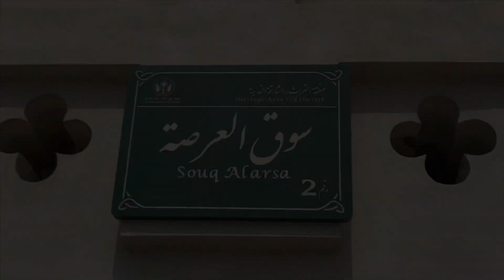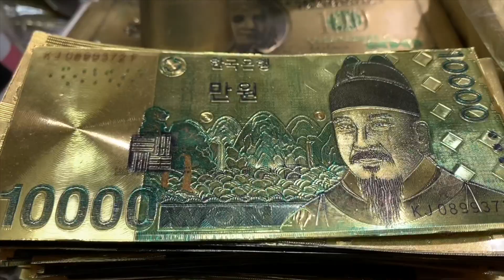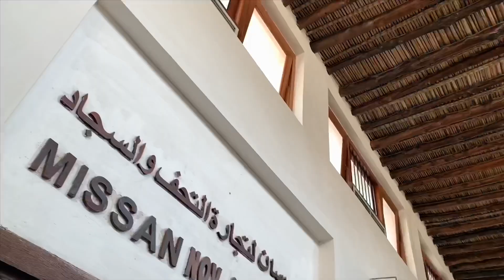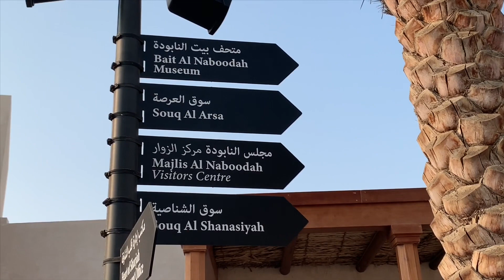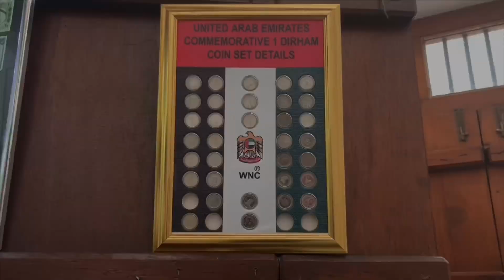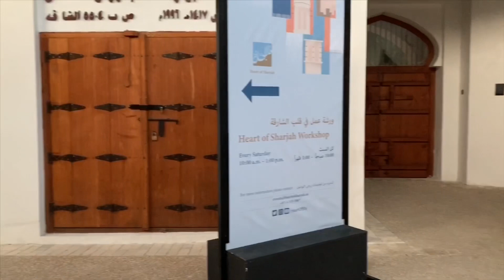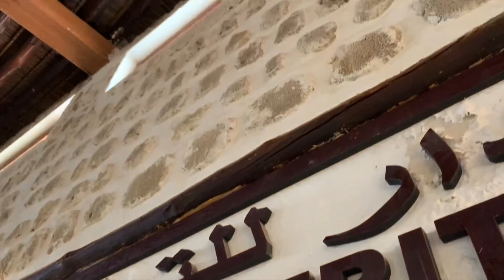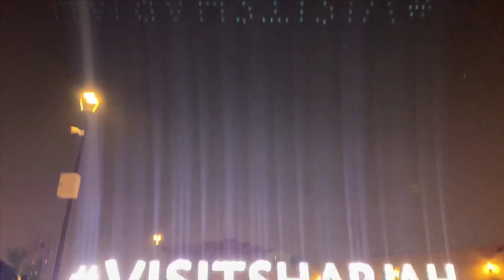Sharjah City | SOUQ Al ARSAH | The Oldest Market Place in UAE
Souq Al Arsah
The oldest market place in the country

Souq Al Arsah is probably the oldest market place in the U.A.E. and was the meeting place for the Bedouins and their camels in the old days. Step into the souq and begin a journey back in time. Walk along the comfortably air-conditioned alleyways of the market designed with solid wooden doors, beautiful coral brick walls and hanging lanterns.

The souq is home to numerous quaint stores selling local, new and antique handicrafts, wooden articles, Arabic bridal and pearl chests, copper coffee pots, ethnic and handmade jewellery, perfume bottles and incense, hand-made woven garments, palm-leaf baskets, medicinal herbs, carpets, shawls and novelties.

The Halwa shop (sweets shop)in the discreet corner is a real olfactory celebration and will definitely tempt every passerby to taste the inimitable indigenous sweets. And when you are tired of walking, there's the public coffee shop in the centre of the souq serving Arabic coffee and Sulaimani (black tea), where you can engage a conversation with tourists and shoppers and perhaps even get a few tips of local intelligence from nearby residents.